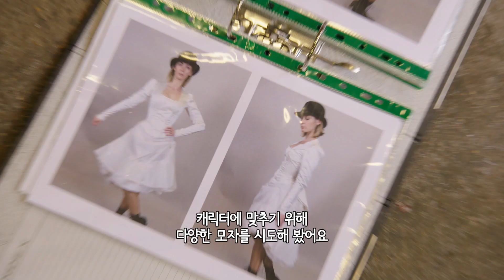[보너스영상] 메리 포핀스의 의상들 | 디즈니 | 메리 포핀스 리턴즈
세계적인 의상 디자이너 샌디 파웰이 참여로 완성된 메리 포핀스 리턴즈의
의상! 보다 강렬하고 독특하게 표현된 메리포핀스를 만나보세요!

디즈니 예고편, 최신 영상은 “ “에서 확인하세요!